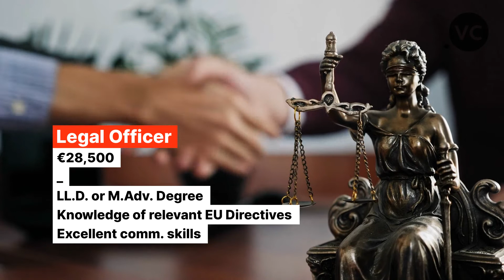🔥 NEW EXCITING CAREER OPPORTUNITIES! Job opportunities in COMPLIANCE in Malta!